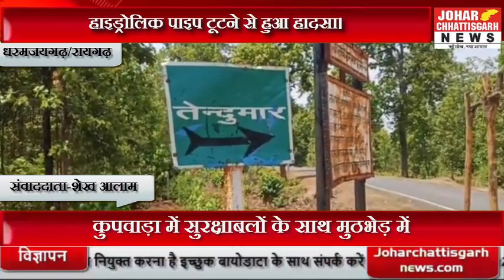रेत से भरी ट्रेक्टर ट्राली पल्टी बड़ा हादसा टला, हाइड्रोलिक पाइप टूटने से हुआ हादसा